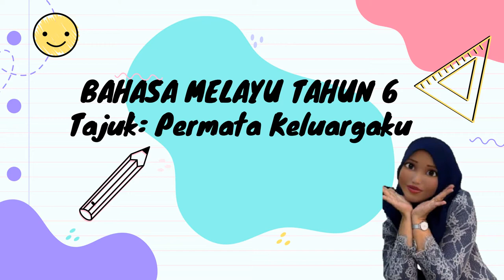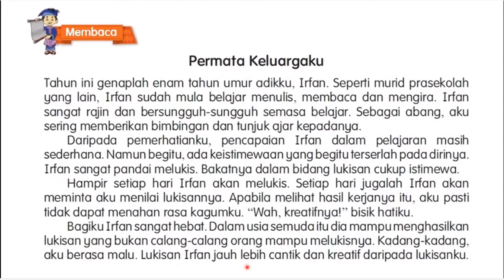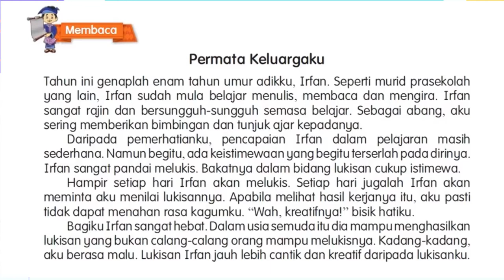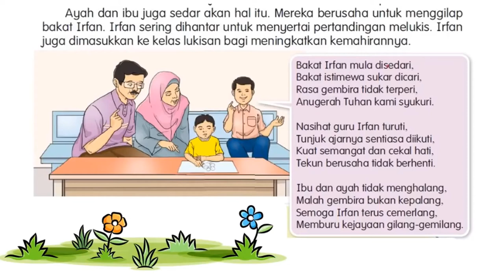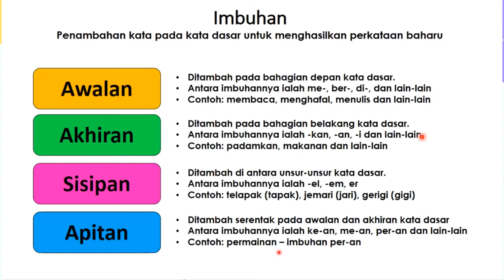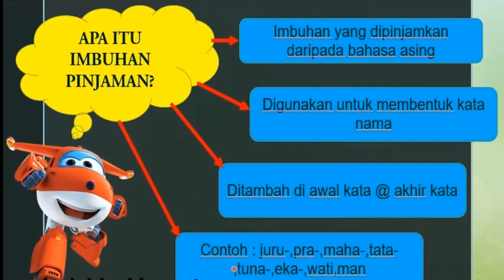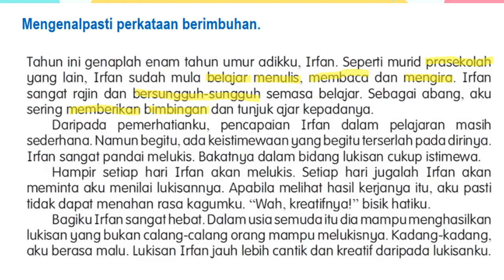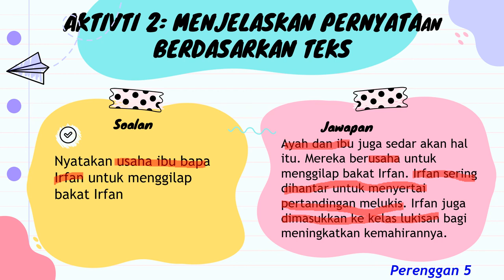BAHASA MELAYU TAHUN 6 | UNIT 1: BAKAT ISTIMEWA | TAJUK: PERMATA KELUARGAKU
Selamat menonton.

Terima kasih. Semoga bermanfaat untuk semua. Selamat belajar!